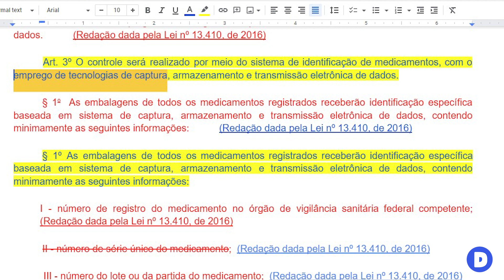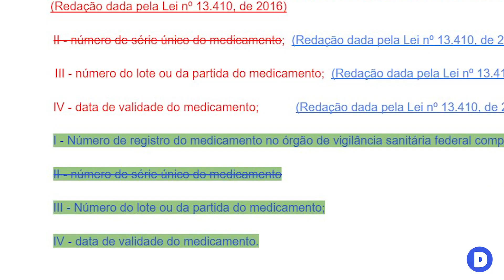O Datamatrix morreu? [Rastreabilidade de Medicamentos]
Será que o datamatrix morreu na embalagem de medicamentos?
Acompanhe este vídeo comigo e deixe sua opinião nos comentários.